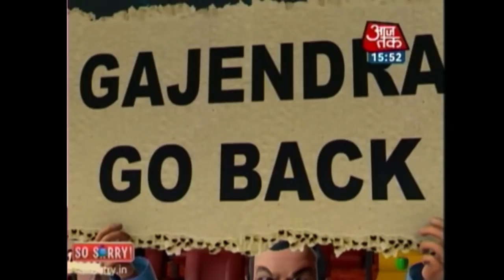So Sorry: Jane Bhi Do Gajendra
This episode of India's first politoon series satirizes the controversy surrounding FTII Chairman Gajendra Chauhan. Take a look.